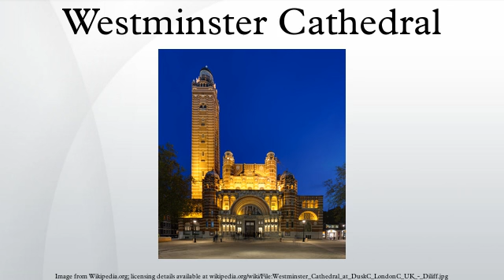Westminster Cathedral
Westminster Cathedral in London is the mother church of the Catholic Church in England and Wales.
The site on which the cathedral stands in the City of Westminster was purchased by the Archdiocese of Westminster in 1885. Westminster Cathedral is the largest Catholic church in England and Wales and the seat of the Archbishop of Westminster.